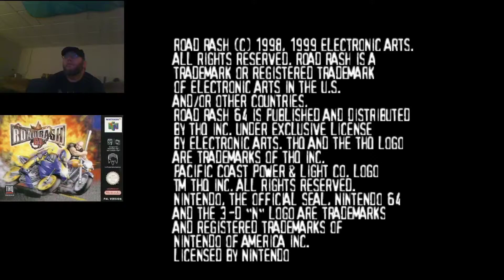Joey plays Road Rash 64